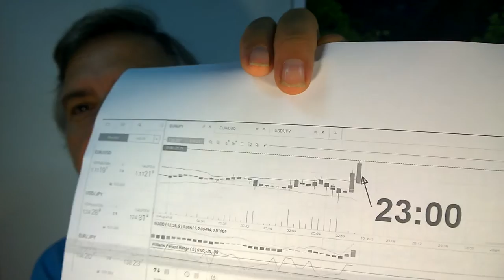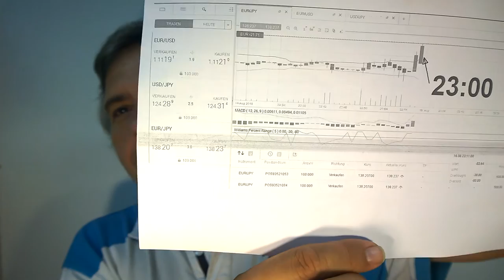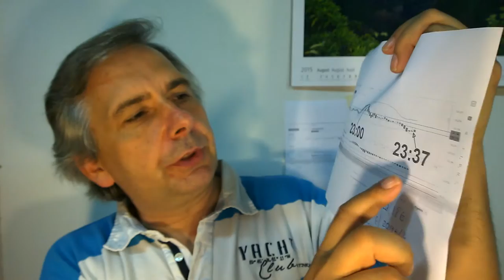1000 Grundfragen querbeet - 0003 - Einführung in das Thema Geldsystem und Börsenhandel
Einführung in das Thema Geldsystem und Börsenhandel
Inhaltliche Verantwortung: Schwerter zu Pflugscharen
Produzent: Jona-Mission.de
Broadcaster: Jonacast.com